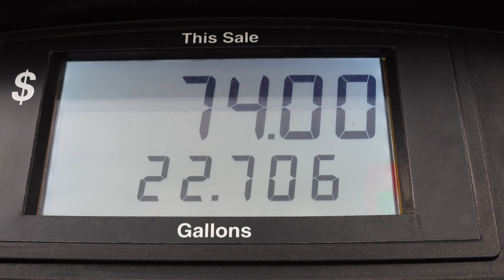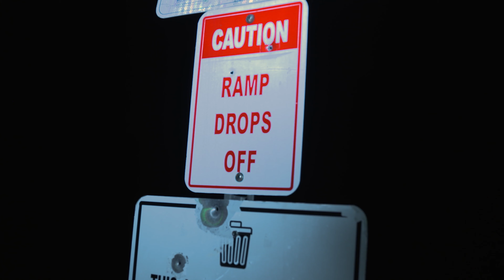Country Outdoors — Summer Episode 3: Salt Water Fishing & Snatching Frogs Ft. Sydnie Wells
Sydnie Wells from Barstool Outdoors is joining Mary for a fun filled outdoor weekend in Charleston South Carolina. They're snatching frogs with Bassmaster Kyle Austin and going fishing with Four Sons Charters. Rough weather kept us from going after Mahi and got Zach good and sick. The girls sucked it up and filled a cooler and Sydnie even pulled out the Oneida bow and slocked some fish to eat.